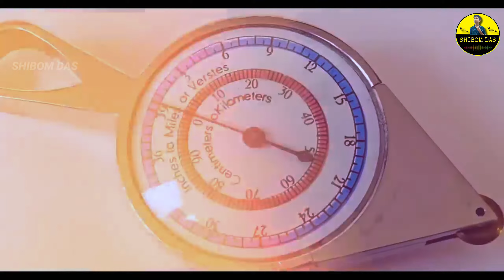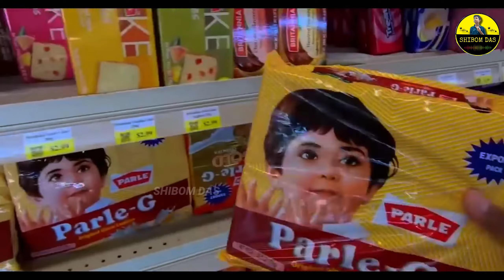Price Of These Things In Other Countries || SHIBOM DAS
* This video has no negative impact on original works (it would actually positive for them)
* It not transformative in nature.